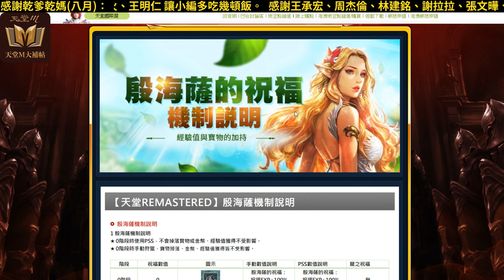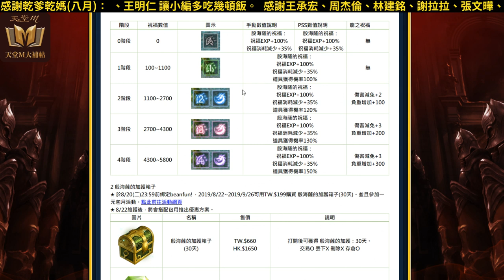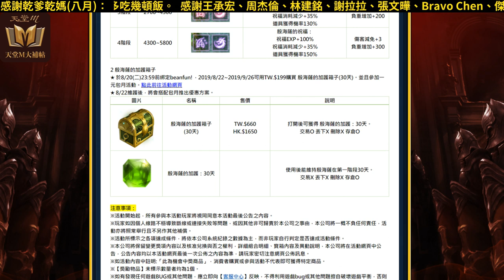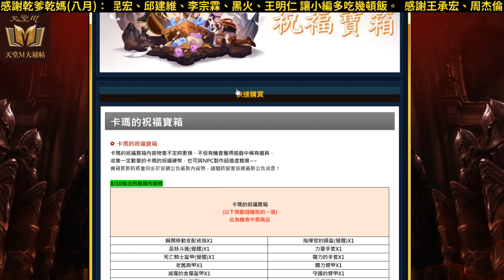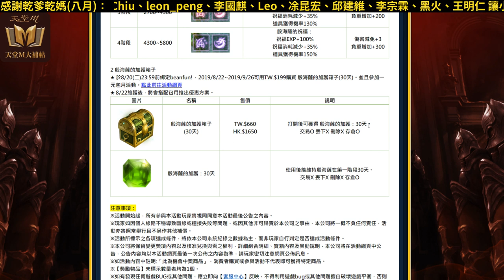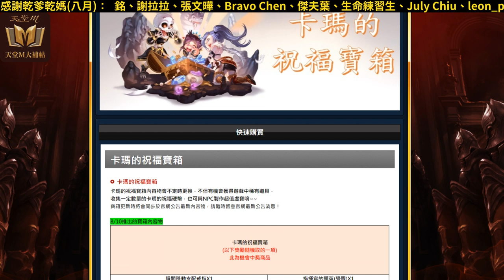【天堂R】包月又包葉？《玩這款遊戲要花多少》會比天堂M省嗎？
7/30 起實況回放將限定 YouTube 會員觀看。